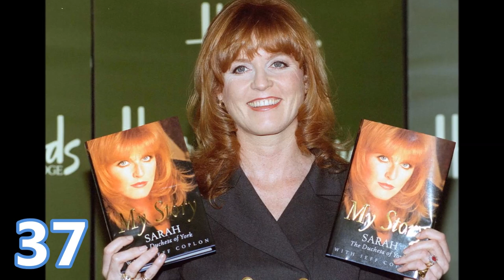Sarah Ferguson from 0 to 63 years old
Sarah Margaret Ferguson (October 15, 1959), also known by the nickname “Fergie”, is a British author, television personality, and a member of the British royal family. She is the former wife of Prince Andrew, Duke of York, the third child and second son of the late Queen Elizabeth II and brother of King Charles III.
She is the second daughter of Major Ronald Ferguson and Susan Barrantes. After Sarah's parents divorced in 1974, her mother married polo player Héctor Barrantes and moved to Argentina. She stayed with her father and stepmother Susan Deptford.
Sarah once described her family as "country gentry with a bit of old money". She is a descendant of King Charles II of England via three of his illegitimate children, and has aristocratic ancestry.
Princess Diana was friends with Sarah. Their mothers were best friends at school and the contact between the girls led to a lasting friendship between the pair of daughters.
Their friendship only grew stronger in late adolescence when Diana moved to London. In 1985, Diana arranged the meeting between her friend and her brother-in-law Prince Andrew. Sarah and Andrew were engaged the following year.
On July 23, 1986, Sarah married Prince Andrew, who she had known since childhood, and they had met occasionally at polo matches and became reacquainted with each other at Royal Ascot in 1985. With her fun spirit and friendly approach, she was considered to be a good addition to the royal family.
Sarah automatically assumed her husband's royal and ducal status and became Her Royal Highness The Duchess of York. As Duchess of York, she joined her husband in carrying out royal engagements, including official overseas visits.
The couple became parents on August  8, 1988, with the birth of their first daughter, Princess Beatrice. Less than two years later, in 1990, they added another daughter to their family, Princess Eugenie.
Diana, Princess of Wales and Sarah, Duchess of York enjoyed very much being sisters-in-law and raising their children together. The Wales boys have always remained close to the York girls.
After Diana’s death, Sarah would say that the 'tinkling laughter' is what she misses most about Diana, and that the princess was her best friend and the funniest person she knew, although at the end, they hadn't spoken for a year.
By 1991, the marriage was in trouble, as Sarah was finding life as a member of the royal family increasingly difficult. The Duke and Duchess of York announced their "amicable" separation on March 19, 1992. Following the separation, the palace announced that Sarah would no longer carry out public engagements on behalf of the Queen. Prince Andrew and Sarah got divorced four years later.
Since her divorce, Sarah has attended some functions with her daughters, such as the investitures of the Duke of York into the Royal Victorian Order and the Order of the Garter, and Royal Ascot, and on those occasions, she is afforded the courtesy of treatment as a member of the royal family, but she was not invited to the 1999 wedding of Prince Edward and Sophie Rhys-Jones nor the 2011 wedding of Prince William and Catherine Middleton, although she attended the wedding of Prince Harry and Meghan Markle in 2018.
Both during and after her marriage, Sarah has been involved with several charities as a patron and spokesperson. Her charity work primarily revolves around helping cancer patients and children. She has been the patron of Teenage Cancer Trust since 1990 and founded Children in Crisis and Sarah's Trust. In the years after her divorce, Sarah was the subject of scandals that affected her relationship with the royal family, but she has appeared in various royal events in recent years. She has authored several books for children and adults and has worked as a TV personality and film producer.
Sarah referred the relationship with Prince Andrew as ‘the happiest divorced couple we know', with the pair appearing to spend more time together than during the ten years they were actually married (when Andrew was often away on naval service).
They still share a home, living at Royal Lodge in Windsor Great Park, the ten-bedroom former residence of the Queen Mother, although this cosy arrangement may soon come to an end as part of King Charles's projected reshuffle of royal residences.
They regularly holiday together with their daughters Beatrice and Eugenie, leading to sporadic speculation that given neither Sarah nor Andrew has found subsequent great romance, there is always the possibility they may one day remarry.
Altough Sarah was estranged from the royals, they seem to be on better terms in recent years.
Her invitation to Prince Harry and Meghan Markle's wedding back in 2018 may have been a sign that she's at least partially back in the royal fold.
Following Queen Elizabeth II’s  death, she was seen mourning her late former mother-in-law alongside the rest of the royal family, and it was later confirmed that she and Prince Andrew inherited the Queen's corgis.